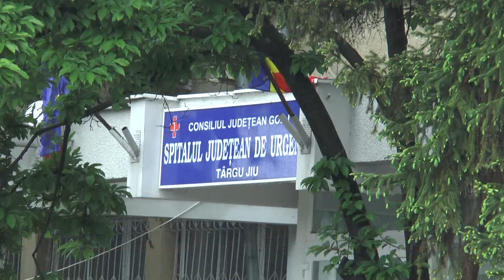REZERVE DE LUX, PLATA PE MĂSURĂ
Spitalul Județean de Urgență din Târgu-Jiu încasează venituri importante